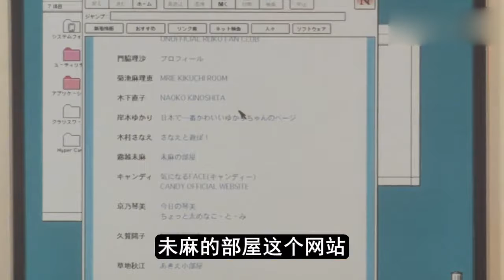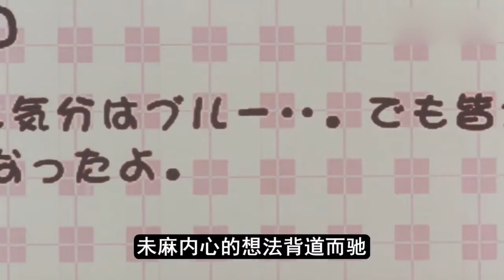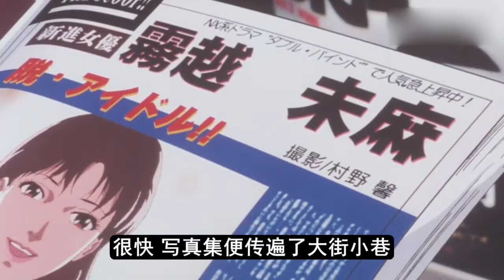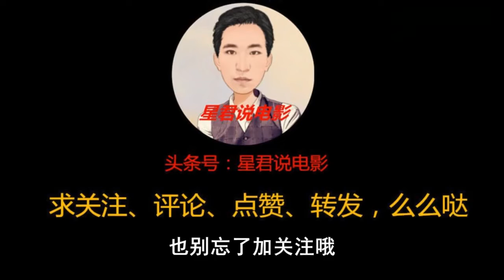粉丝为阻止女歌手当演员，计划杀掉她取而代之，一部日本犯罪片！